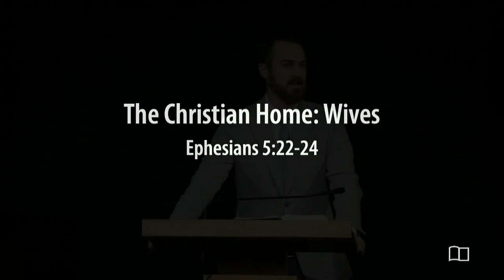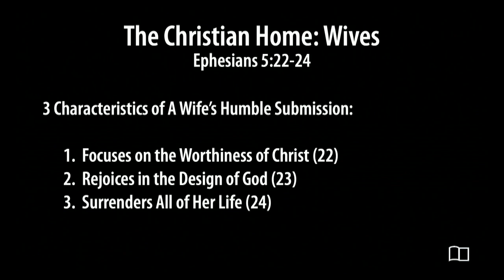Ephesians 5:22-24 - The Christian Home (Part 1) Wives - Kyle Frazey - Grace Bible Church - 3/3/24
Title: The Christian Home (Part 1) Wives
Series: The Christian Home
Preacher: Kyle Frazey